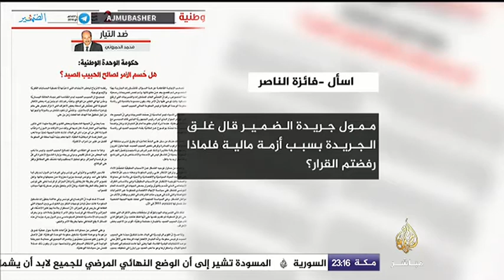اسأل - الصحفية التونسية ... فائزة الناصر